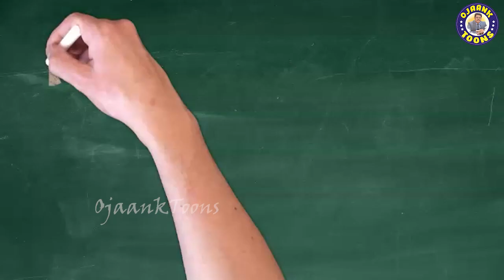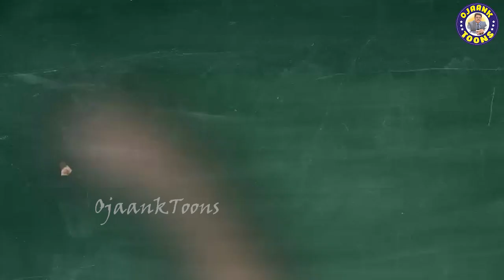सच्ची दोस्ती | True Friendship | हिंदी कहानियाँ | Moral Stories for Kids | Cartoon Stories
सच्ची दोस्ती | True Friendship | हिंदी कहानियाँ | Moral Stories for Kids | Cartoon Stories | Sachi Dosti | सच्ची दोस्ती | Garib Dost | Hindi Story | Emotional Story | True Friendship @ojaankstories

दोस्तों आज की इस कहानी में हम जानेंगे की सच्ची मित्रता क्या होती है और हमें अपनी दोस्ती किस तरीके से निभानी चाइए |

Ojaank Toons is venture of Ojaank Shukla who is commonly know as Ojaank Sir as he is in educational field since long time. Ojaank sir is a teacher, Speaker, writer, online trainer, great thinker and a visionary person.
Ojaank Sir started this Ojaank Toons YouTube channel where he can give us life changing formulas, intellectual topics, and Life ethics kind of topics in the form of motivational stories.

Ojaank Sir की कलम से

दोस्तों, भारतीय संस्कृति में ऐसे किस्से कहानियां हैं जो ना सिर्फ हमें नैतिक शिक्षा देते हैं साथ ही साथ मोटीवेट भी करते हैं। आज हमारे घरों में या तो वेस्टर्न या चाइनीस एनीमेशन के माध्यम से उनकी संस्कृति तो फैल रही है पर भारतीय किस्से कहानियां, जातक कथाएँ, पंचतंत्र, पुराणों की कथाओं से हमारी पीढ़ी अनजान है।

इनोवेशन की परंपरा को जारी रखते हुए OJAANK TOONS Youtube चैनल की शुरुआत की जा रही है। भारतीय परम्पराओं से गहरे लगाव और कहानी कहने के अंदाज़ को यहां लाया गया है। ये सभी आयु के लोगों को जोड़ने का काम करेगी।
विश्वास करें इन्ही छोटे छोटे प्रयासों से हम सुंदर भारत का निर्माण कर सकते है

आपका
Ojaank